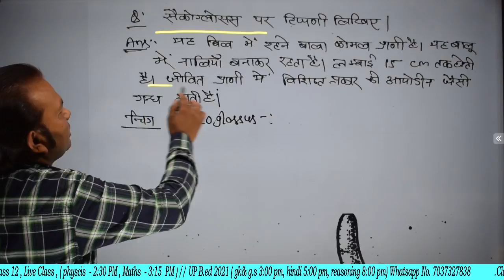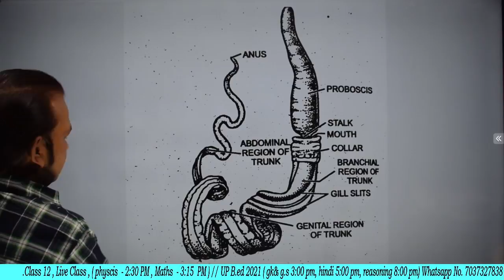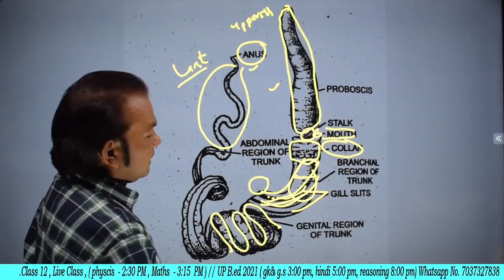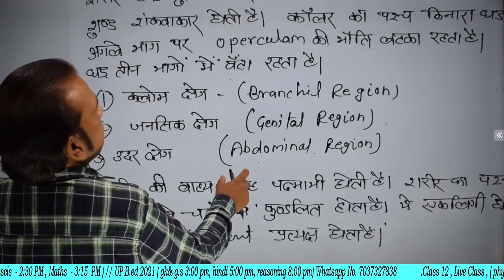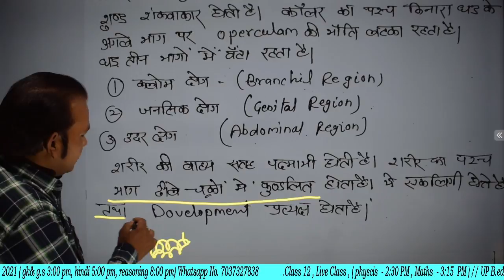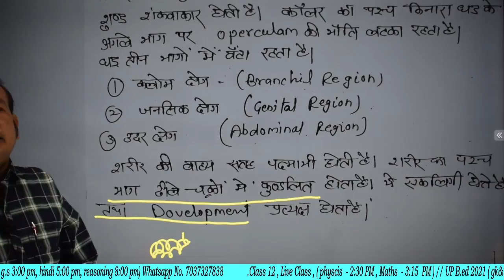सैकोग्लोसस पर टिप्पणी, Saccoglossus, Bsc 2nd year | Zoology 1st paper, paper Hacker